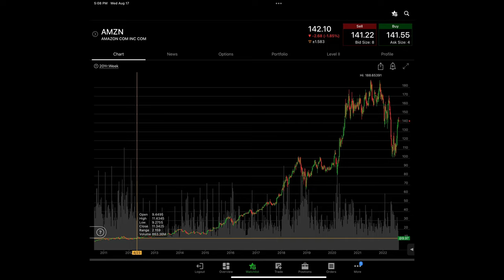Waiting on Tesla Stock Split? Create Your Own with Fractional Shares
Waiting on a Stock Split? Create Your Own with Fractional Shares. In the past two years, some of the largest Tech Companies announced a stock splits, like Tesla, Apple, Nvidia, and TradeDesk. More recently Amazon, Google, Shopify also split their stock, and Tesla plans on a 2nd split soon and Restoration Hardware is planning their first ever split. Typically when a Stock Split is announced, retail investors buy shortly after the split since they can now get a high priced stock at a lower price. It "feels" more affordable.

In this video I discuss how you can create your own stock split, instead of waiting for a company to announce one, by investing in fractional shares. As well as the investment apps you can use to create your own stock split!

Stock Split Dates:
Restoration Hardware: TBD
Tesla: August 24th, 2022
Google: July 18th, 2022
Nvidia: July 20th, 2021
Shopify: June 29, 2022
The Trade Desk: June 17th, 2021
Apple: August 31, 2020
Tesla: August 31, 2020

Investment Account Referrals:
Webull App: Get up to 12 Free Shares of Stock valued between $6-$1,400 after $100 deposit
Unifimoney: Deposit $1K or more and receive $25+ Bonus in Bitcoin!

Crypto Account Referrals:
AltoIRA: A Retirement Account for your Crypto and other Alternate Investments!

Security/Privacy:
Windscribe VPN: Free or Pro Plan. Pro Plan recommended for more features.